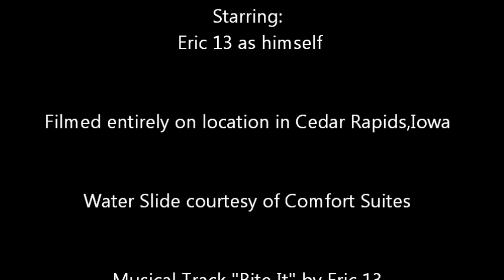Hot-Tubbing with Eric13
eric 13 from the SEX SLAVES takes a much needed break from the rigors of the road.